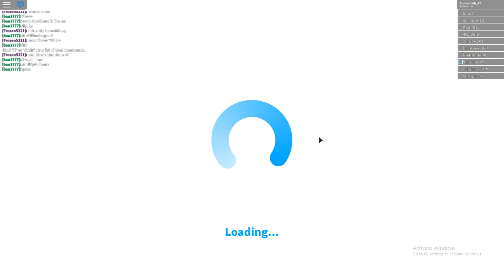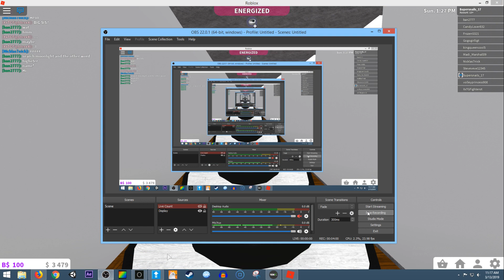DONATING 20,000 DOLLARS TO SOMEONE IN BLOXBURG (ep 2)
This was short but sweet, after the video they asked me if i was a you tuber and they thanked me like... a million times more XD